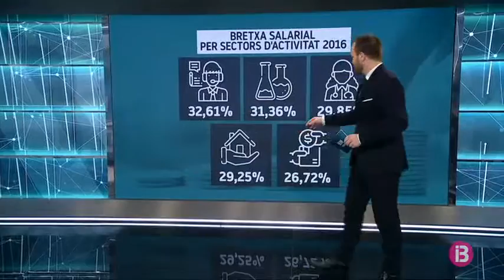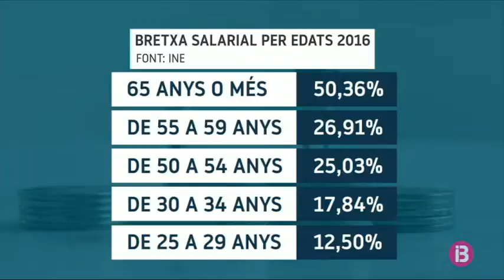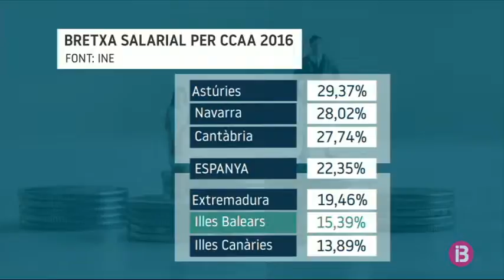Les dones de Balears haurien de fer feina 7 anys més que els homes per cobrar el mateix